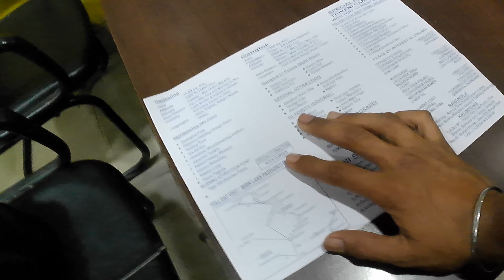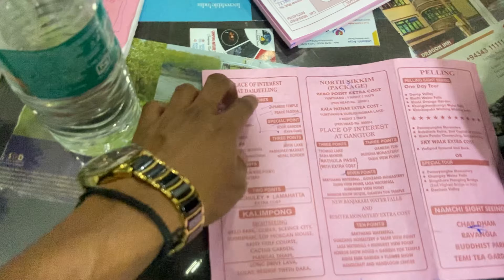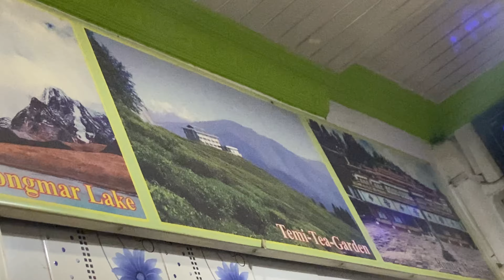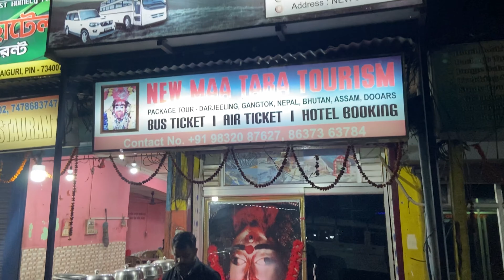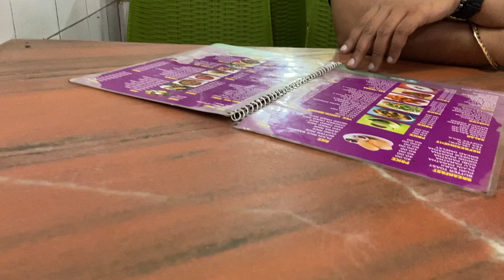DAY 4: Journey to Darjeeling: Exploring Jalpaiguri and the Road Ahead || Travel Tips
Hey Everyone !!! Day 4 vlog is here. After 2 long tiredfull journey we are here at NJP where we will do the rest of planning of our trip and I also discussed about the travelling Tips like how you can make your journey Awesome.
I hope ki you'll like my video.

Thank you ! Please show your love and support .